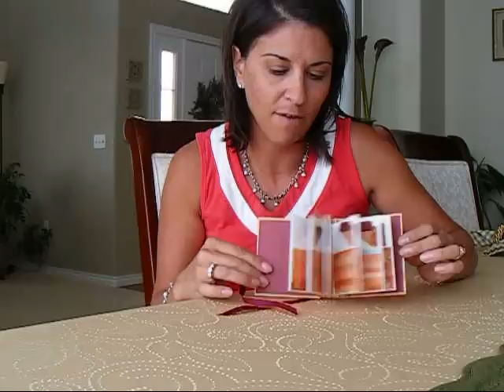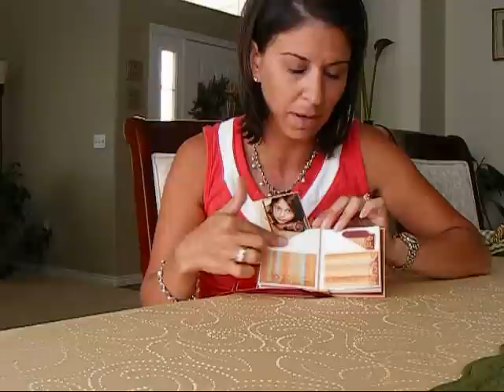Accordion Envelope Book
Made with envelopes folded in half and an accordion binding, this little book holds place cards for your table.  Guests write what they are thankful for and they are placed in the book to keep as a Thanksgiving memento.